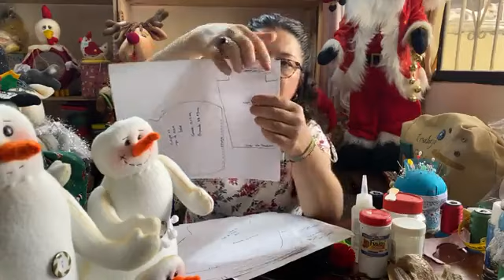☃️Manualidades Navideñas / 2022 🎄☃️ CLASE FAMILIA NIEVE: PARTE 2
✨ Hola, bienvenida, a  mi canal de YouTube, que gusto tenerte por acá,  continuamos con nuestro hermoso  proyecto  de la Familia Nieve, mi contenido es creado con mucho amor para ustedes, si te gusta regálame un like y suscríbete, no olvides activar la campana de notificaciones para ser de las primeras en verme.